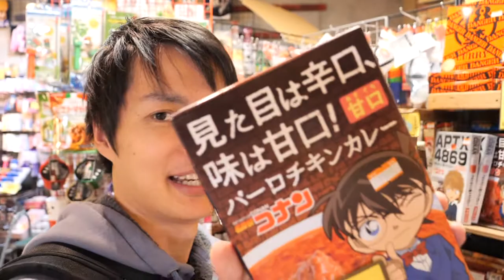The most 'exciting' book store in Japan !? Buying Samurai sword at the book store !? #045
'Village Vanguard' is the most 'exciting' book store in Japan.
It's a book store, but you can find many interesting stuffs at there,
even you can buy a Samurai sword as well.
It's a good place to find a souvenir.

I am pretty sure that you can enjoy the store if you visit there.

As I talked in the video,
'Doguya Suji' is a good place to find Japanese souvenir as well,
please check my Doguya suji video,